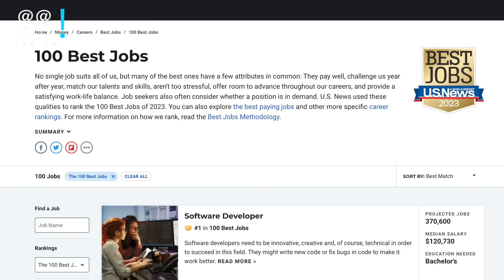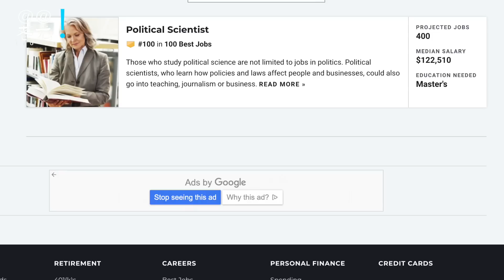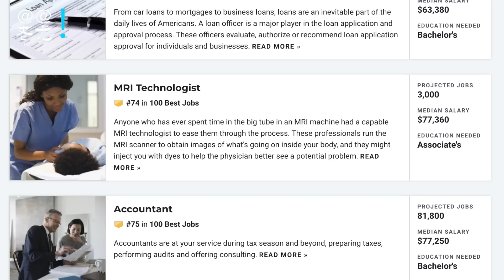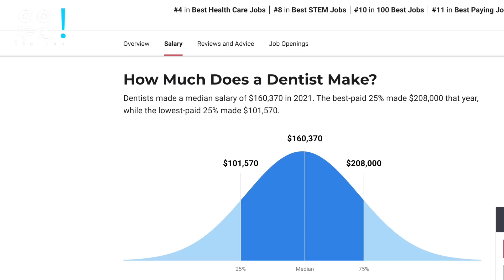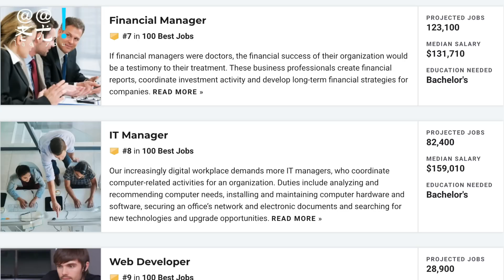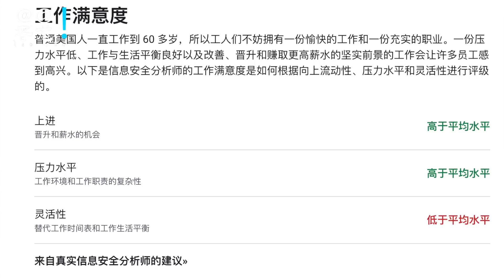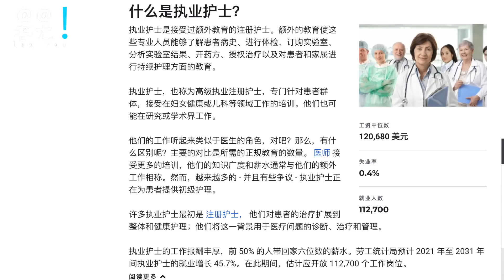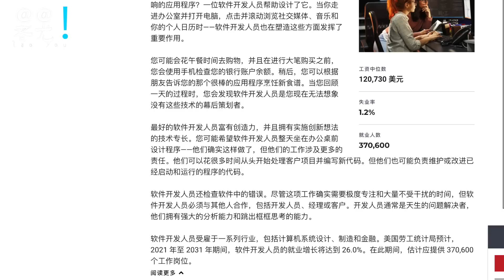【就业参考】美国最佳工作Top100 这份工作年薪$12万 全美第一；评分标准：1）薪资；2）就业增长率；3）失业率；4）未来就业机会；5）职业成长性；6）工作压力）；7）工作灵活性）